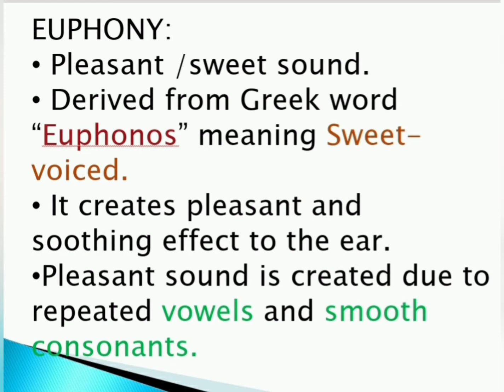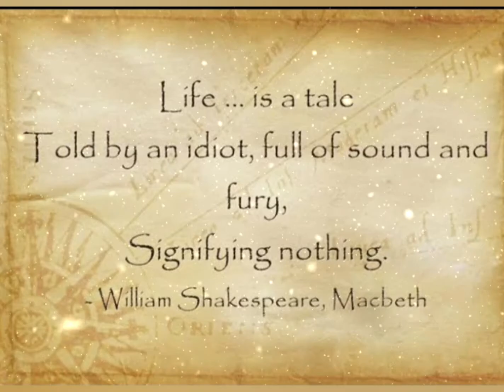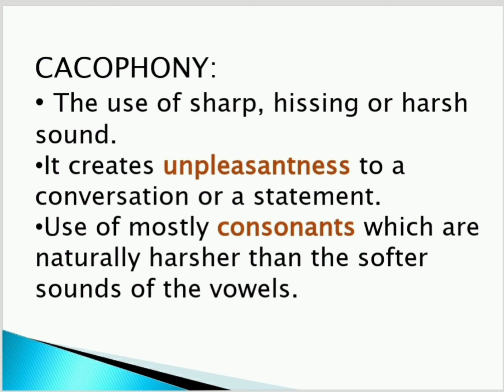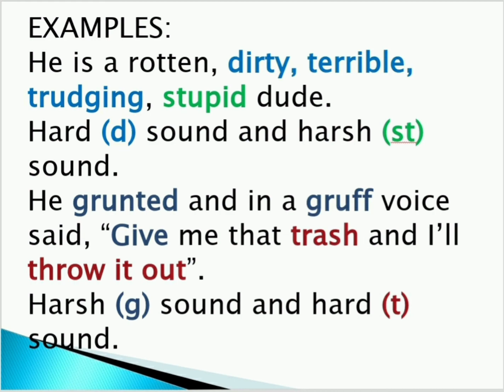EUPHONY AND CACOPHONY Figures of speech part 3